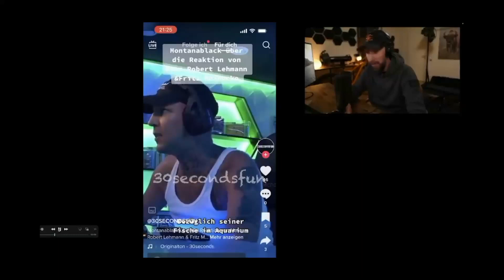Autoverkäufer vs. Kfz Mechaniker. R. M. Lehmann / Staiy